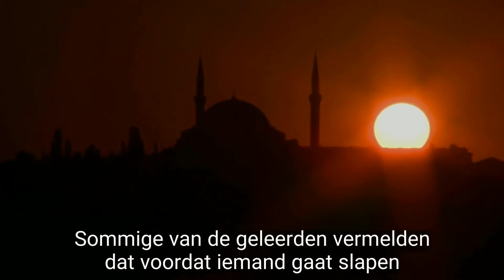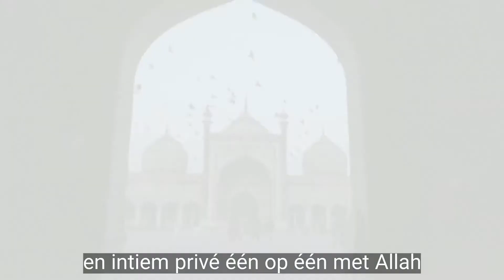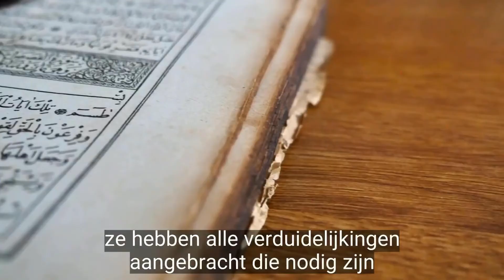Ga niet slapen voordat je deze 4 dingen hebt gedaan ! Servant of Allah